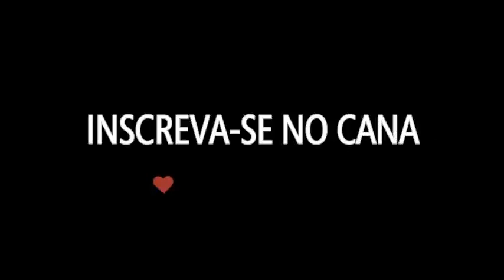(05) "Vagonite" Eslavo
Como bordar esse modelo em Ponto Eslavo de uma maneira simples e prática.